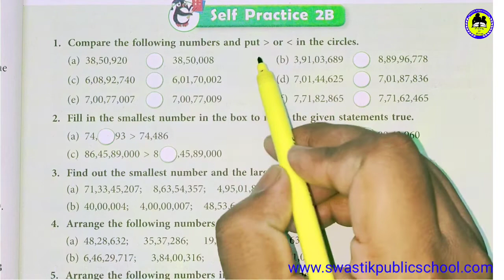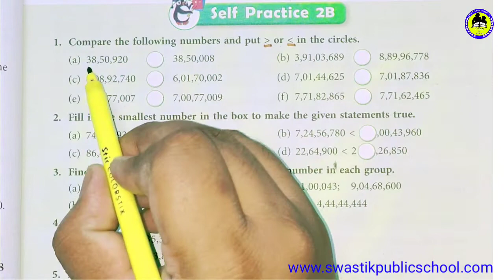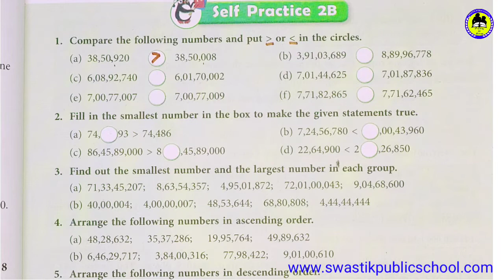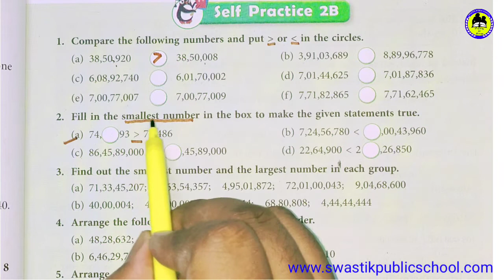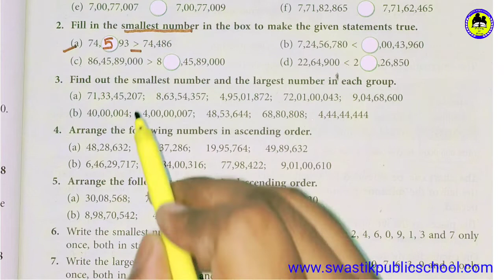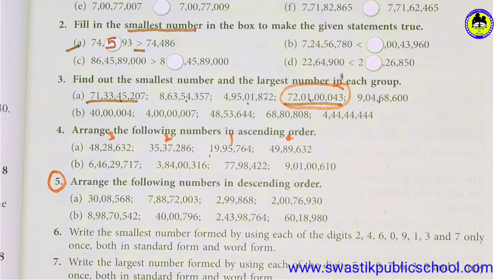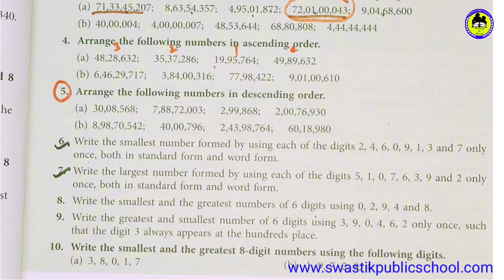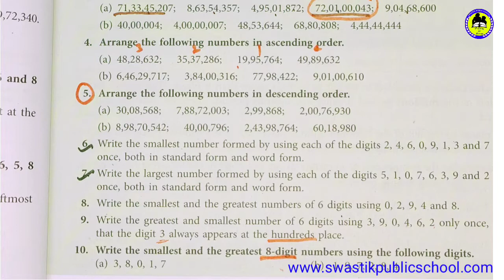Class 5th Mathematics CH-2 by Anuj Yadav Sir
Online Classes Session 2020-21 Class 5th Mathematics CH-2 by Anuj Yadav Sir